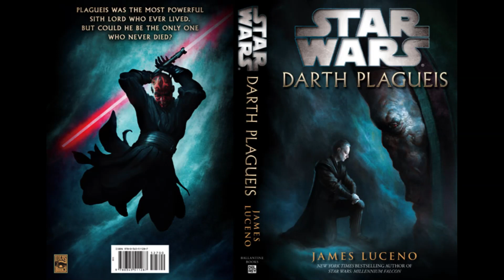Jabba The Hutt Meets With Hego Demask (Star Wars: Darth Plagueis)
In this excerpt, Jabba the Hutt, whose real name is Jabba Desilijic Tiure, begs Hego Damask for favors by persuading him to stop providing funds to Gardulla the Hutt, his competitor.